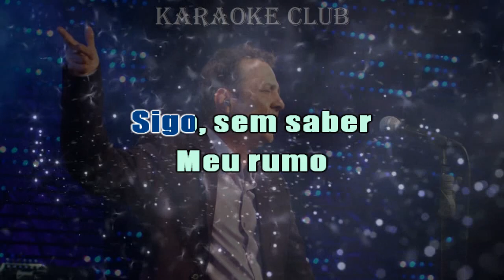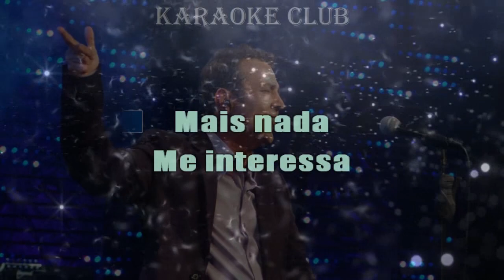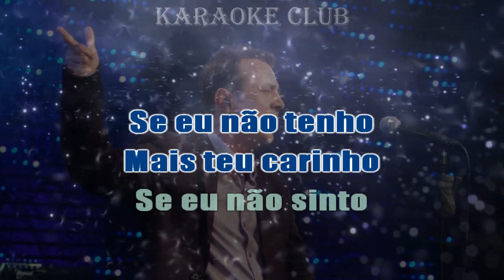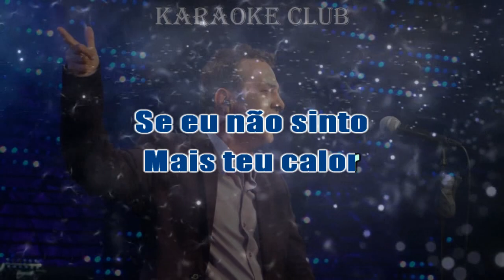JOSE AUGUSTO - DE QUE VALE TER TUDO NA VIDA (NOVA ROUPAGEM) ( KARAOKÊ )